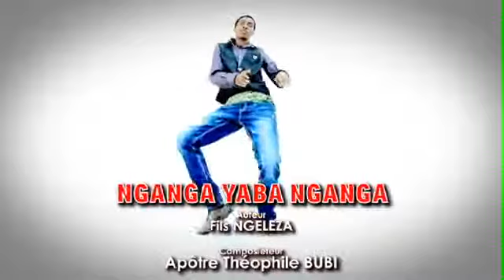Nganga ya ba nganga Apôtre Théophile Bubi Réal Fils NGELEZA YouTube